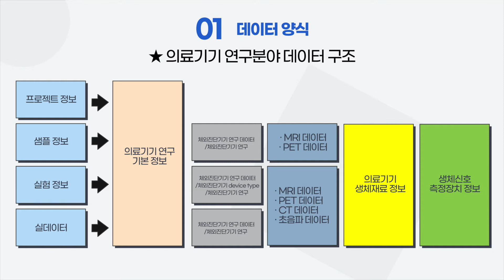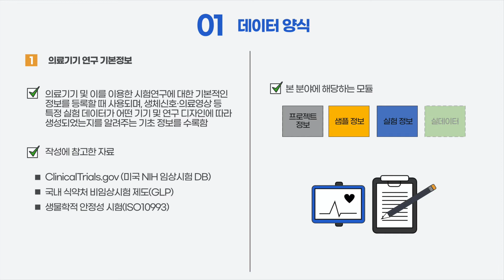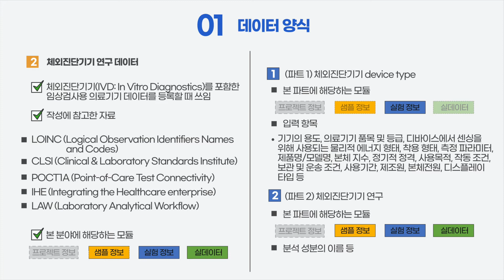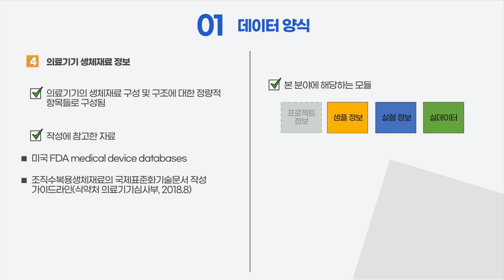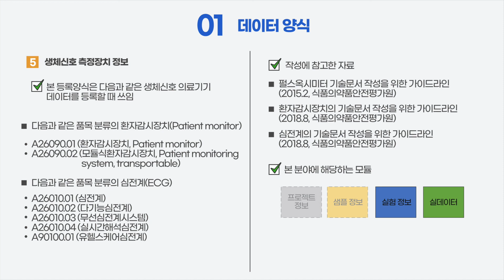[바이오 연구 데이터 표준등록양식 설명 영상] 의료기기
‘바이오 데이터 엔지니어 양성사업’
바이오 연구 데이터 표준등록양식의
레드바이오 의료기기 연구분야에 대한 설명 영상입니다.

*온라인 데이터 등록 시스템 Station-B 홈페이지